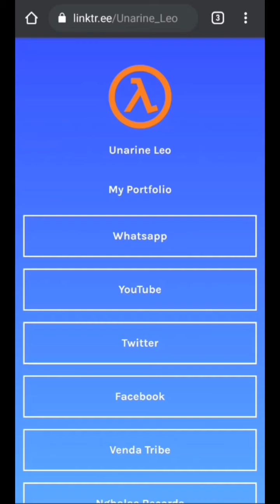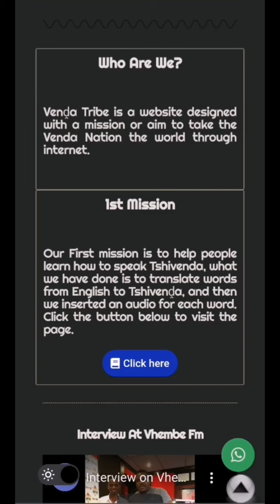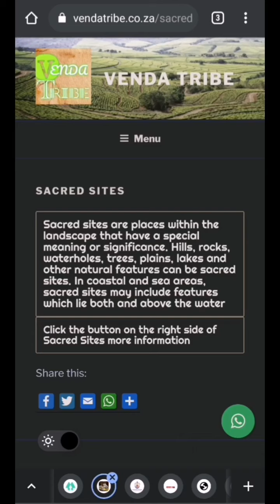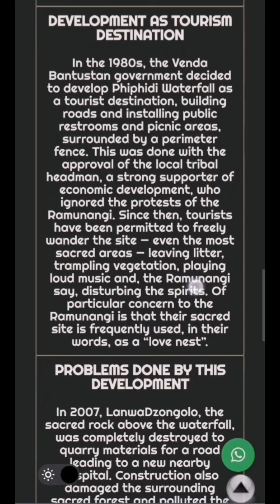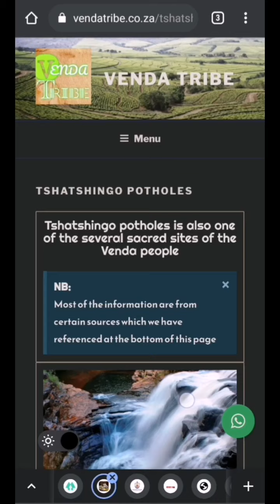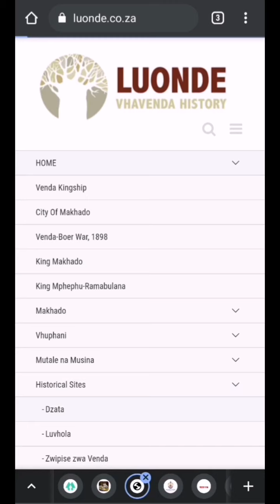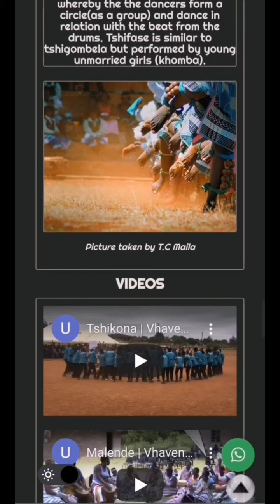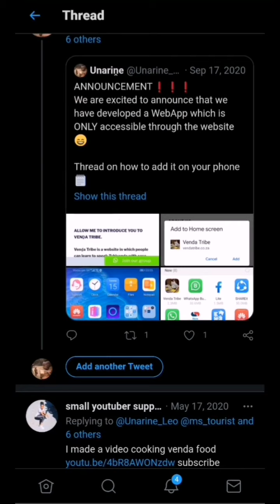Venda Tribe Latest Version 2021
As of July 2021, we've updated the look of our website Venda Tribe which can be found on this link : vendatribe.co.za

Venda Tribe is a website which it's main focus is to help people learn venda language or TshiVenda; other than that we also promote tourism whereby we showcase places such as Phiphidi Waterfalls, Thathe Vondo Forest & Tshatshingo Potholes ; we also gave recipes on how to cook some of food eaten by venda people and then we finished all this by telling you about our history.

0:00 - intro
0:20 - Homepage
2:45 - About Us
4:52 - Contact Us
5:12 - Donations
5:35 - Translations
7:16 - Sacred Sites
7:45 - Phiphidi Waterfalls
11:05 - Thathe Vondo Forest
13:00 - Tshatshingo Potholes
14:58 - Foods
15:14 - Mashonzha
16:19 - Tshidzimba
17:10 - History
22:40 - Connect With Us
24:40 - Outro